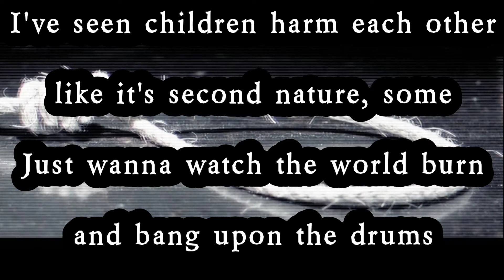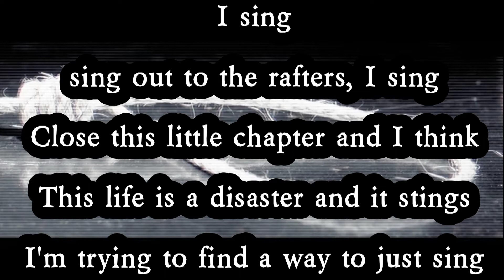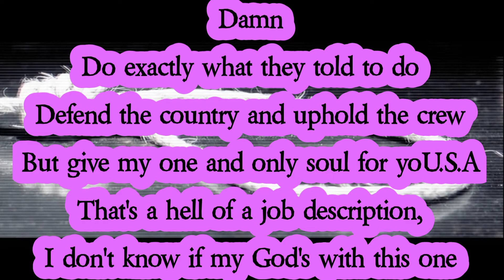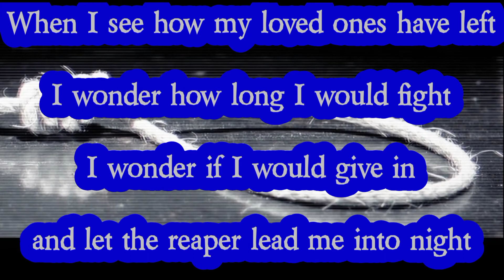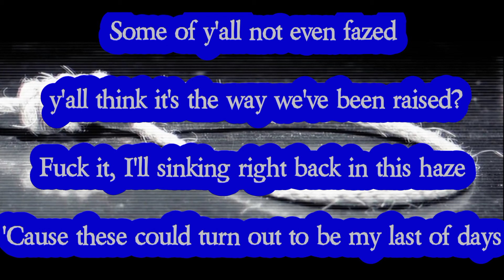Tech N9ne - The Noose Ft. ¡Mayday! (Lyrics)